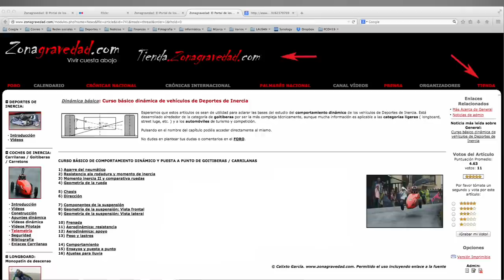Dinámica 1: Introducción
Videotutoriales sobre mecánica y dinámica ( comportamiento ) de coches de inercia